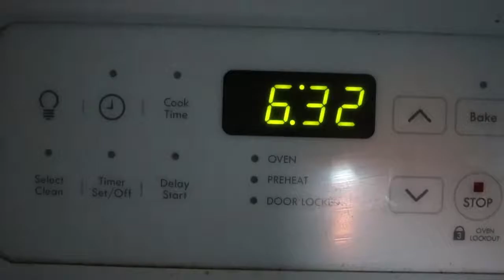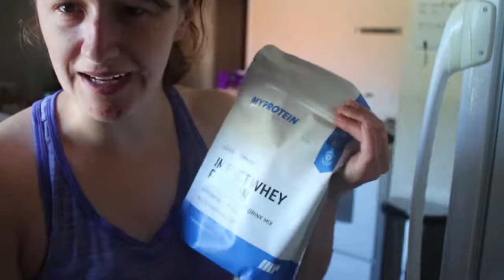HOLIDAY IS OVER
Two Weeks Of Holiday At Home Is Over

Equipment;
Canon Rebel T6i.
iPhone 6.